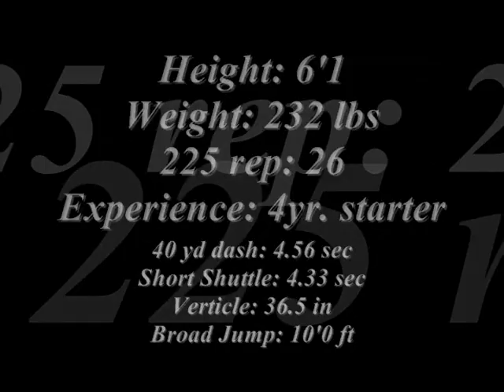Geno Johnson #56 Outside Linebacker Indiana University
Short film of highlights from the senior year of Outside Linebacker Geno Johnson (#56) out of Indiana University.